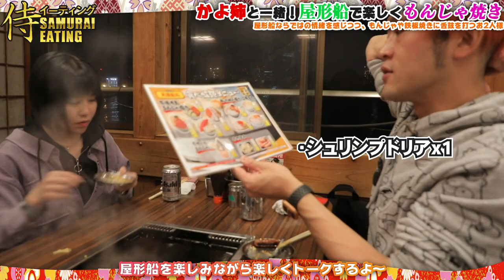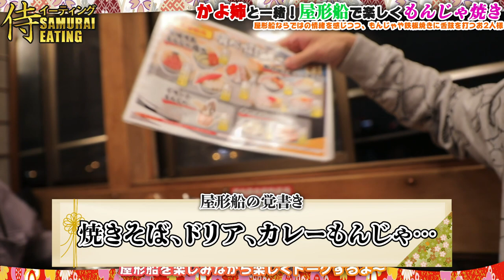【大食いコラボ】中島佳代さんと屋形船でもんじゃ焼きをたくさん食べる！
かよ姉のチャンネルはこちら↓
◆大食い中島佳代の『笑う佳代にはメシ来たる!!』

special thanks：新木場 江戸前汽船 様